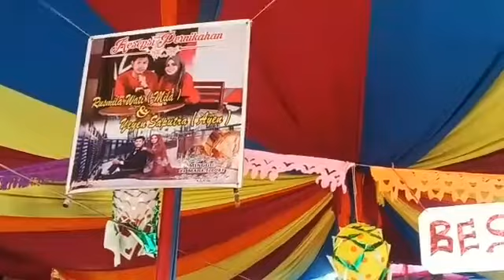Orgen Tunggal Reka/Berawal dari Operator kini Geluti Dunia Musik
OT Reka Plus, Mini Music.
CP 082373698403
Jl Surya Sakyi Rt 33 Rw 11 No 1135, Kelurahan Sukarame Palembang